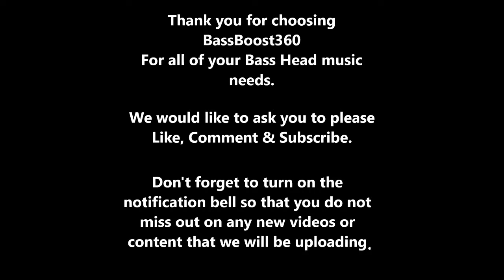Maluma - 11 PM (46, 40, 36 & 30HZ)(ReBassed)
Maluma - 11pm (46, 40, 36 & 30HZ)(ReBassed By BassBoost360)

 If you would like to view more content, get special offers, leave a song request, or get special merchandise from BassBoost360, please feel free to click on one of the links below.

BassBoost360

 Instagram: Soon To Come / To Be Announced.

 Snapchat: Soon To Come / To Be Announced.

 Would you like to get to know the person behind the music / the person who ReBass's And ReMaster's these songs? If so you can find a link to a Facebook page that he manages, and where he gives some helpful advice, and vents about stuff, how he feels & what has been going through his mind.